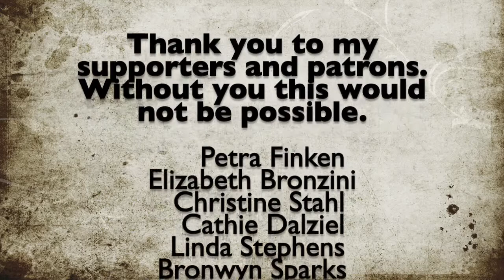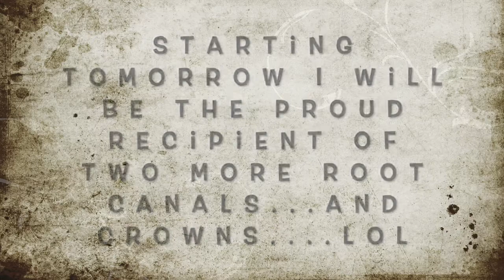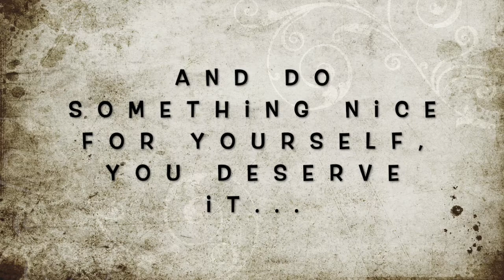Taking A Break